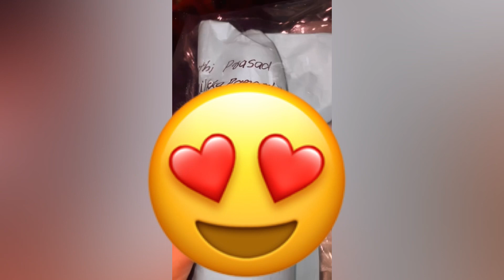അയ്യോ ...എന്നെ എല്ലാവരും മറന്നോ ...?😑🤦‍♀️sruthi143deepu